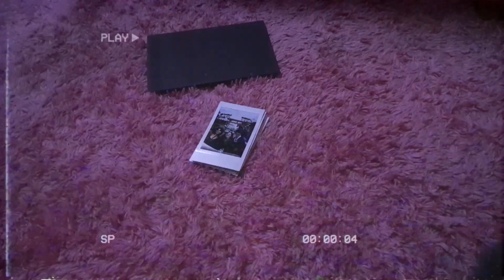PENPAL | EP:05 - TELAS #2 - Com participação de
❤️️Compre com nosso link da Amazon

► PENTAL | EP:05 - TELAS #2

Bem-Vindes à Terra do Medo! 🐺
Este é um cantinho aconchegante para contar histórias assustadoras, falar sobre filmes de terror, teorias da conspiração, crimes reais, casos sobrenaturais, relatos dos inscritos, histórias de terror do reddit, contos macabros e muito mais sobre o universo do terror!